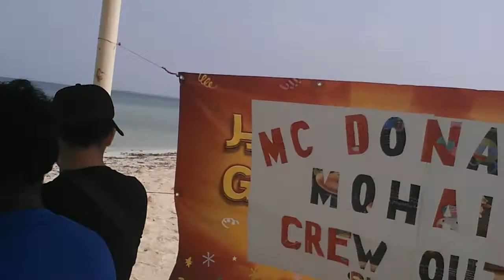Swimming Crew Outing vlog Part 1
Location: Mohail, KSA

Mcd Crew Outing Part 1

Our first swimming party celebration together with my team, everyone enjoys the food we prepared, games, gifts. It was a happy, memorable and unforgettable moments for all of us.